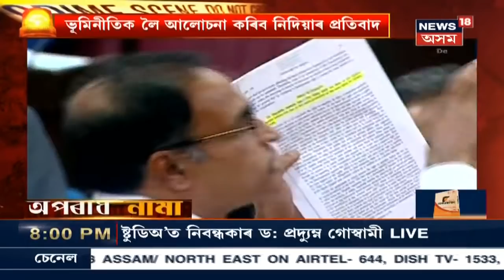Crime News | অপৰাধ নামা : টকাৰ বিনিময়ত চলিছে চহী বিক্ৰী কৰাৰ বজাৰ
4 December, 2019 : উৎকোচ লোৱাৰ সকলো দৃশ্য় বন্দী কেমেৰাত । লগতে চাওক আন আন সংবাদ ।